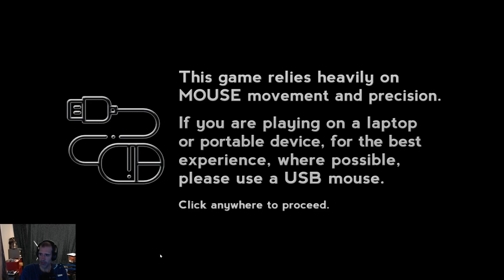Steam Cleaning - 999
Intentionally challenging controls may be the point, but even in that situation the play feels to random based on the physics over a minimal level of predictability.